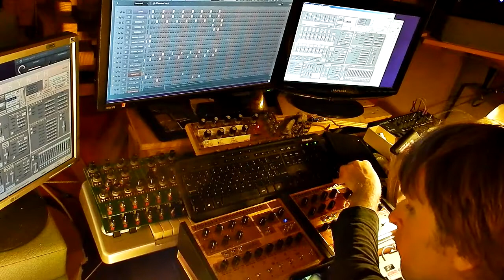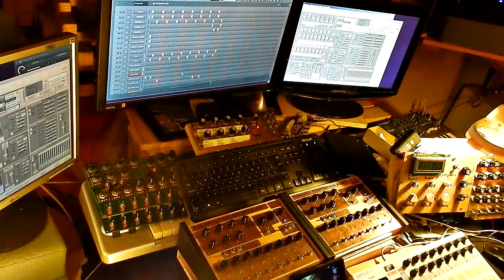Tokarev Protosynth synthesizers live music improvisation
The daily flow goes on.. more stuff on the synths, two hardware Protosynth's V1LP and two V2, running loop in FL Studio, along with VST fx processing the synths outputs.